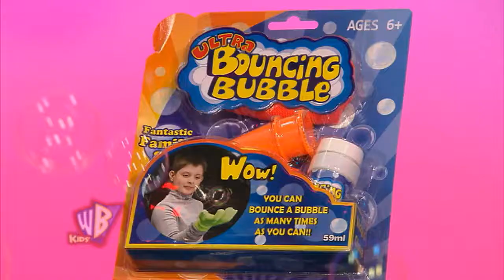Zorb Soccer Melbourne interviewed on Channel 9's WB Kids!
The WB Kids show on channel 9 had a Bubble special and we were lucky enough to be involved. Lauren Phillips, Shane Crawford and of course Mr Bubbles interviewed one our hosts, Calum. They talk about all things bubble related and Zorb Soccer Melbourne.